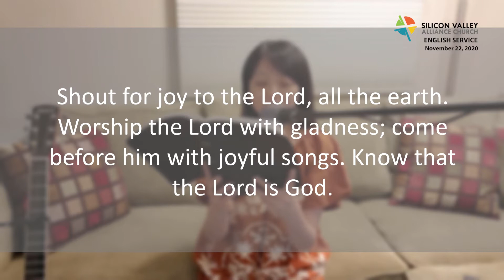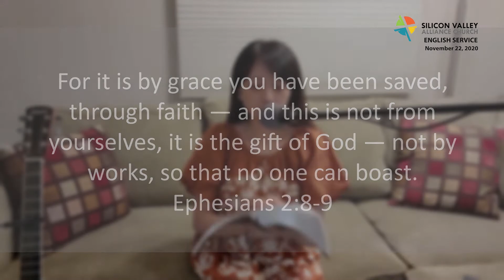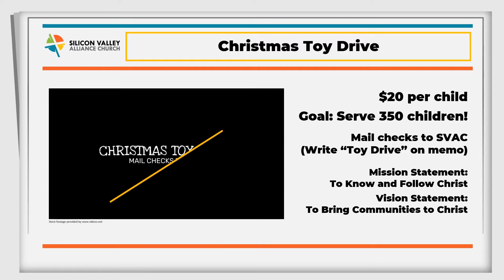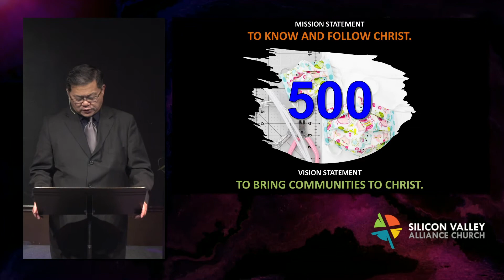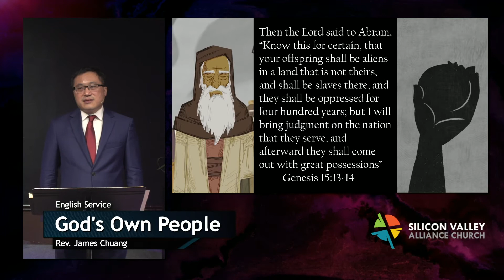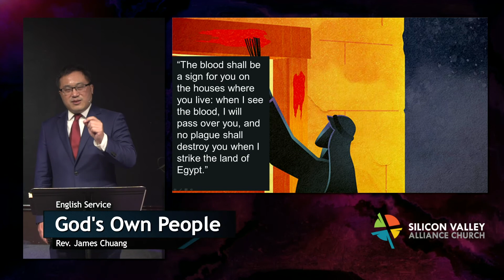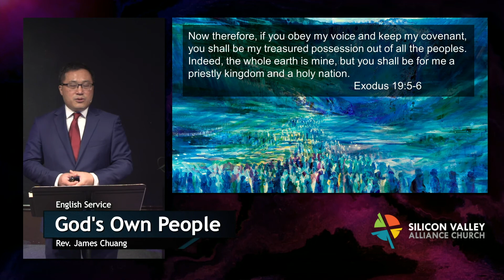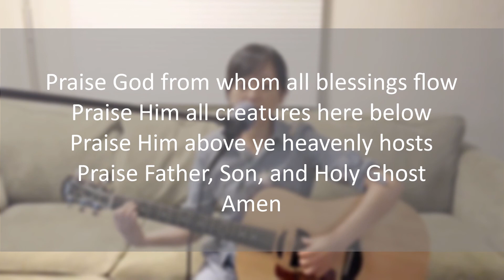English Service [November 22, 2020]